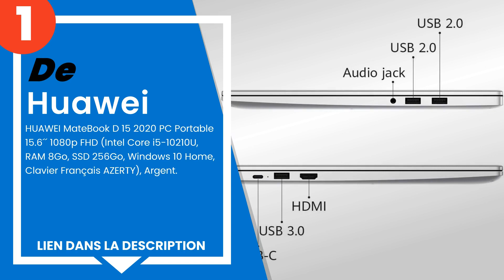Les 3 meilleurs ordinateurs PC portables abordables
1) HUAWEI MateBook D 15 2020... »
2) HP ProBook 455R G6 Argent... »
3) Acer Swift 3 Silber 14 FH... »

✋ Voici les 3 meilleurs ordinateurs pc portables abordables, disponibles sur le marché.

00:00 - Introduction
00:08 - 3) Acer Swift 3 Silber 14” FHD Ryzen 5 3500U 8GB/512GB SSD Vega...
00:42 - 2) HP ProBook 455R G6 Argent Ordinateur Portable 39,6 cm (15.6”...
01:08 - 1) HUAWEI MateBook D 15 2020 PC Portable 15.6´´ 1080p FHD (Inte...